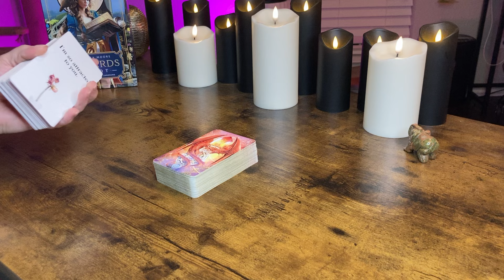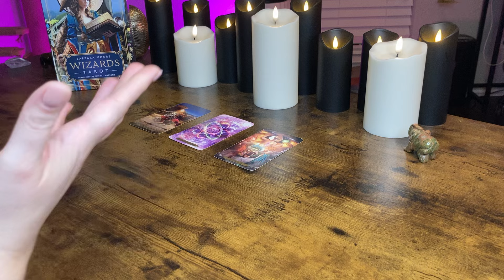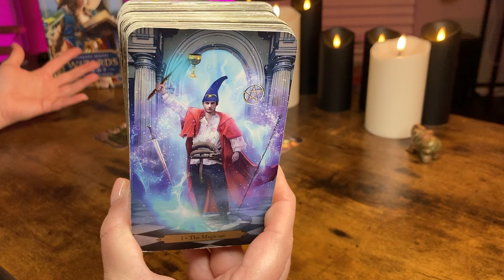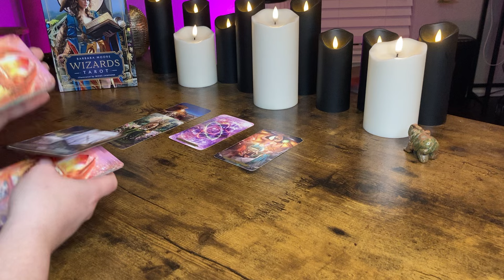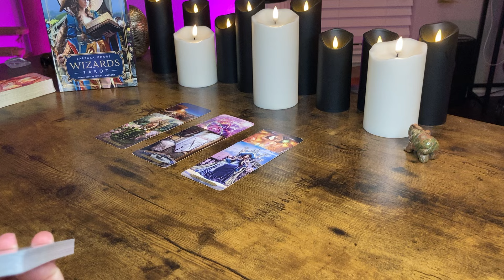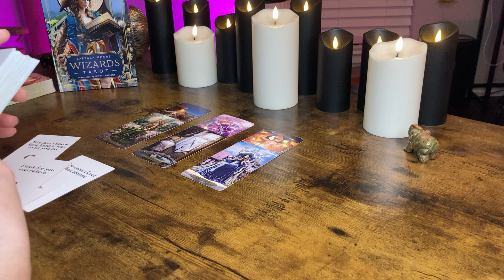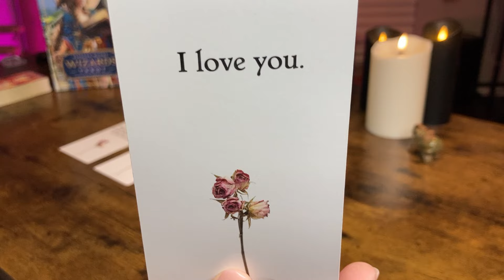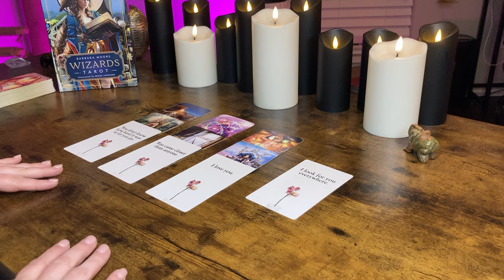PISCES - “This Is What They Are Hiding From You!” BONUS APRIL 2024 Tarot